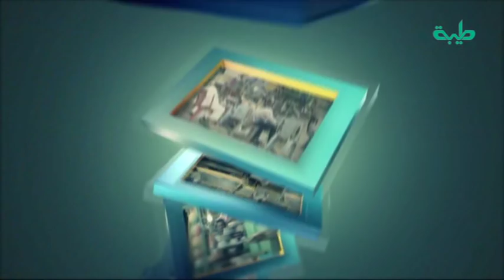حديث الناس | وكالات السفر ومكاتب الاستخدام